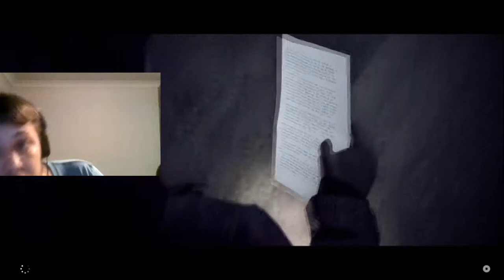Alan Wake Special 1 - The Signal Part 1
Alan Wake's twisted mind is facing off against himself. This is why you don't make yourself the main character in the fight against dark magic!